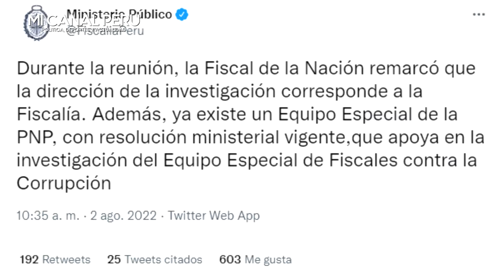FISCAL DE LA NACIÓN MANDÓ AL CARAJ* AL MINISTRO PAYASO DE CASTILLO Q VOLVIÓ A PEDIR SACAR A COLCHADO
Ministro Interior volvió a pedir el retiro del Crl PNP Harvey Colchado a la Fiscal de la Nación.
El ministro Interior Willy Huerta durante una reunión con la fiscal de la Nación, Liz Benavides, le volvió a pedir el retiro del Crl PNP Harvey Colchado, la fiscal "se puso firme" y apoyó a Colchado. ¡Ahora no joven!